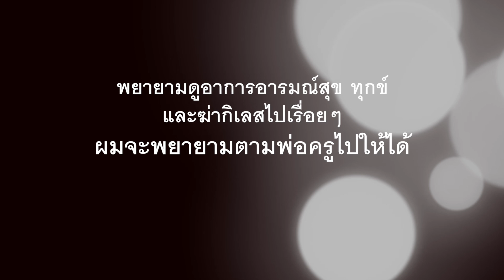ความจริงจากใจ คุณผาหิน เชวนประเสริฐ